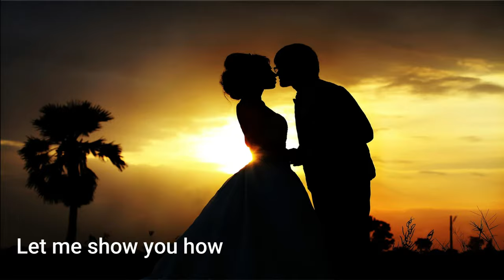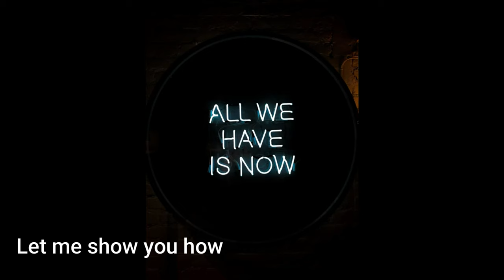Retirement Don't Screw It Up Future Of Retirement Solution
Retirement don't screw it up 6 ways others can screw up your retirement. But I have a solution.

This video is all about Retirement don't screw it up.
-Future of retirement can you afford to retire
-How to save money for retirement and why it is important
-how much money to retire this depends on where you live as to how much you need.

So you wish to know more about Retirement don't screw it up, I did too and here's the video that I created around this topic.
Retirement don't screw it up interested me so I did some research study and created this YouTube video .My channel is Retired and Living the Dream I do many videos about Retirement and living a retired lifestyle.
Follow our videos about Retirement don't screw it up as well as other similar subjects on my channel Retired and Living the Dream

Now that you have actually viewed my YouTube video about Retirement don't screw it up did it helped?
Please share the YouTube video to help your friends looking for future of retirement or how to save money for retirement :)